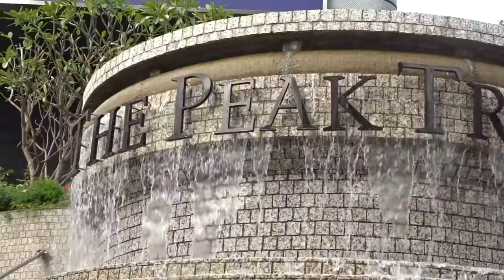THE (CONCRETE) JUNGLE | HONG KONG TRAVEL VLOG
Together with my mom I'm backpacking through China for a month. After a lot of amazing adventures our trip is coming to an end, but before we leave Asia we have one last city to explore. We had a great time in Hong Kong and I hope you will have a great time watch what we've been up to.